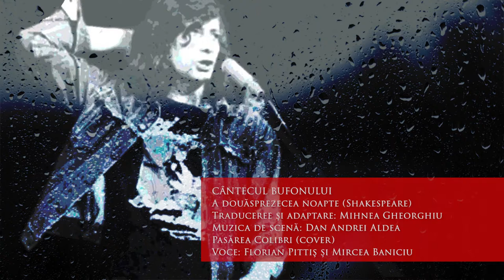CÂNTECUL BUFONULUI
A douăsprezecea noapte (Shakespeare)
Traduceree și adaptare: Mihnea Gheorghiu
Muzica de scenă: Dan Andrei Aldea
Teatrul Bulandra (1973, regia Liviu Ciulei)
Pasărea Colibri (cover)
Florian Pittiș (voce, prezentator), Mircea Baniciu (chitară, voce), Mircea Vintilă (chitară, voce) și Vlady Cnejevici (claviaturi, voce adițională)